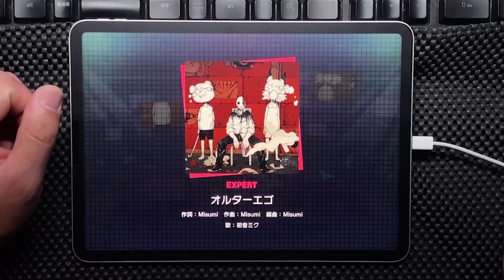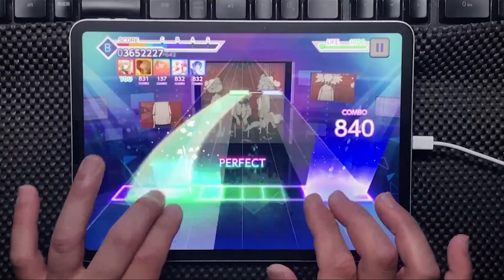【プロセカ】オルターエゴ EXPART Fullcombo！ 自己記録保存用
プロセカ配信第８０回目にてフルコンボできましたので、自己記録保存用として投稿したしました。

音楽名：オルターエゴ
作詞作曲：Misumi様
ゲーム名：プロジェクトセカイカラフルステージ